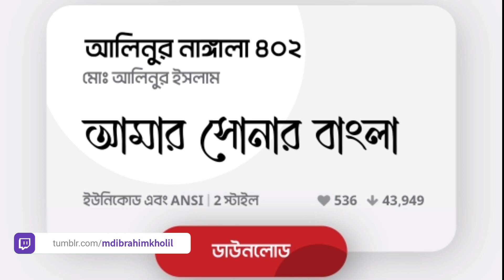Best 10 Stylish Bangla Font || দেশের সেরা দশটি বাংলা ফন্ট || With Download Link || Lipighor.com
Top Best 10 Stylish Bangla Font || দেশের সেরা দশটি বাংলা ফন্ট || With Download Link || Lipighro.com Bangla font bangla typography bangla stylish font bangla font 2022

➡️How To Get Call History Of Any Mobile Number || যেকোন SIM এর Call List  দেখুন মোবাইল দিয়ে

➡️YouTube Viral Tags: How to Find Best Tags For YouTube Video 2021 || সঠিক ভাবে ট্যাগ ব্যাবহার করুন। 🔥🔥

➡️মাত্র ১ ক্লিকে Background পরিবর্তন করুন || 🔥

gaziibrahimkholilofficial, gazi ibrahim kholil, gazi ibrahim kholil, gazi ibrahim khalil, gazi ibrahim kholil, গাজী ইব্রাহিম খলিল, Ertugrul gazi,

fontbd,
bangla font,
bangla stylish font use,
bangla typography font,
best bangla font,
bangla font download,
bangla front,
best bangla font for youtube thumbnail